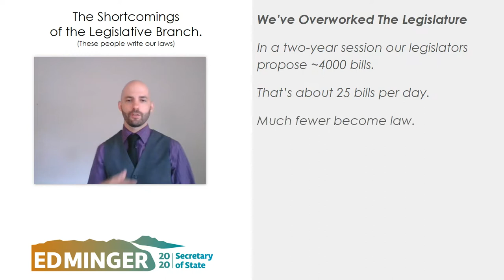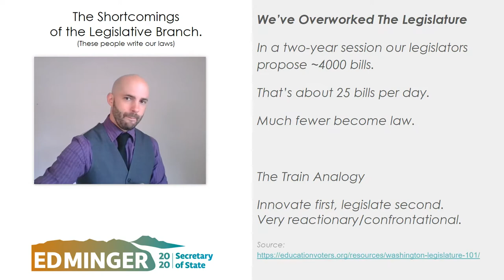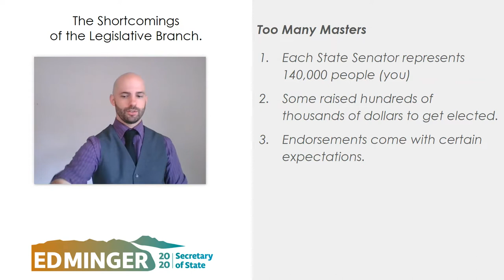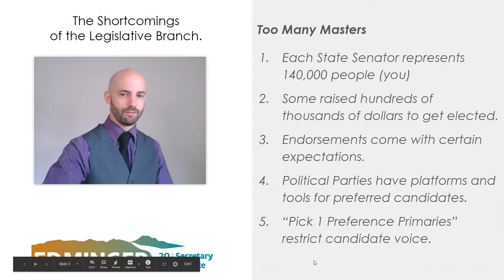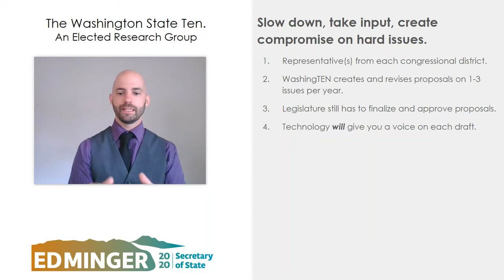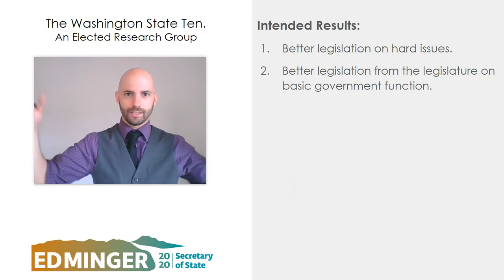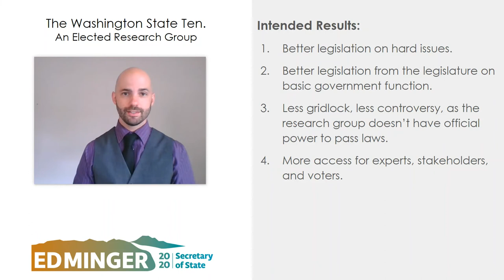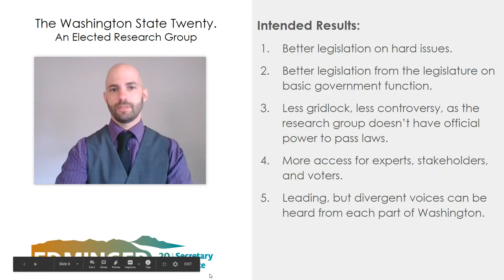Ed Minger - Washington State Ten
TL;DW: Our legislators are overworked, and have too many people to please. This gets in their way whenever they take on challenging, complicated, or controversial issues.

Electing 10-20 people to publicly, slowly, and transparently create proposals that address complicated problems will give you more input and free up the legislators to govern to the best of their ability.